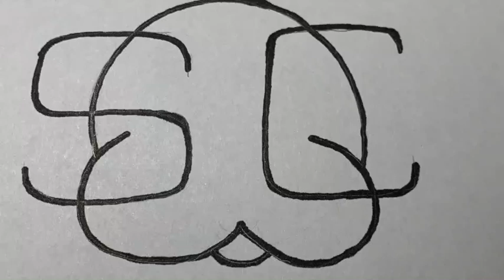Sea Cow Center - Blake Jarwin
Sea Cow Center highlight #1